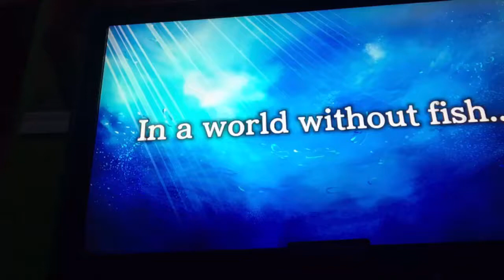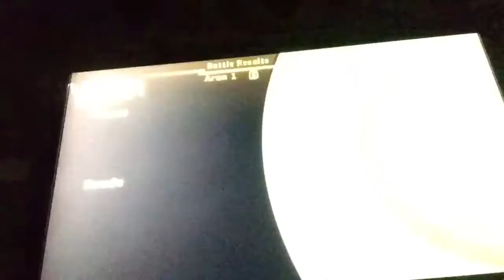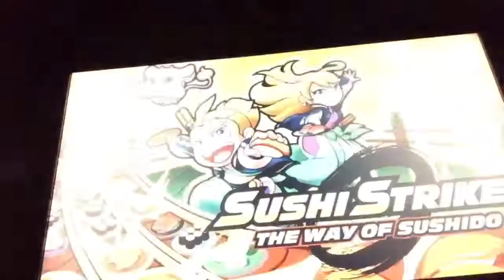Shushi striker the way of the sushido ep 1 a taste of sushi